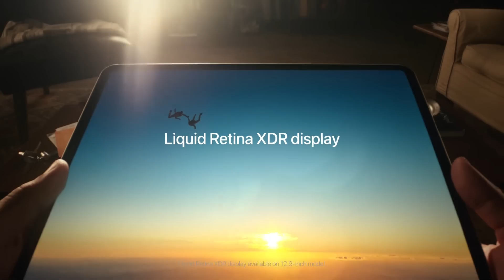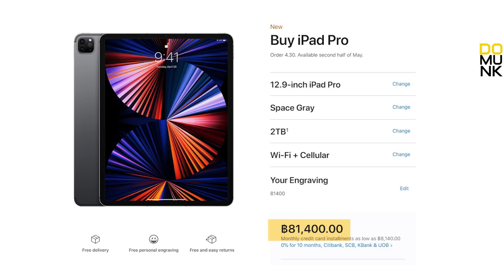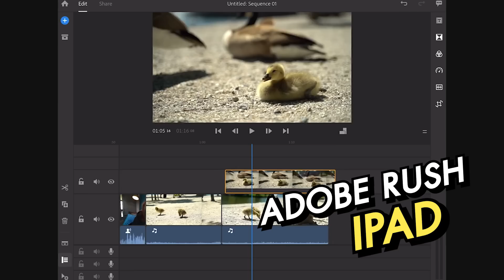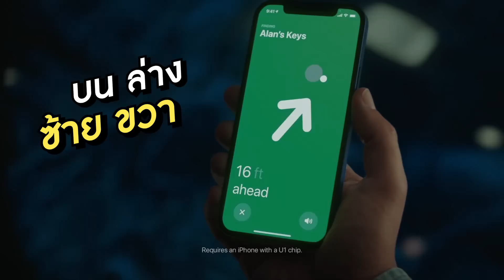ระบายความโกรธ iPad Pro M1 (ส่วนตัว)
ออกมาแบบนี้ ไม่เดือดให้รู้ไปกับ iPad 2021
สองจิต สองใจ เหมาะกับใคร
จะเป็นไงไปดูกันเลยย

195K